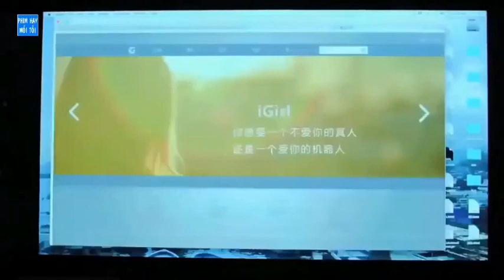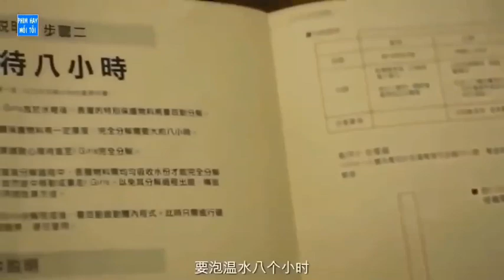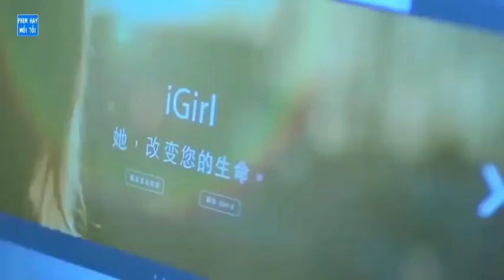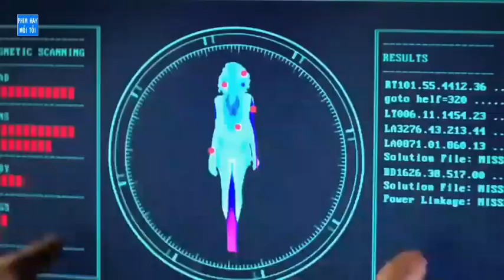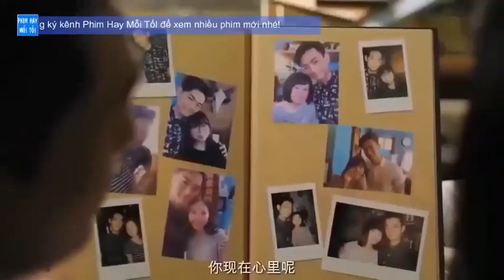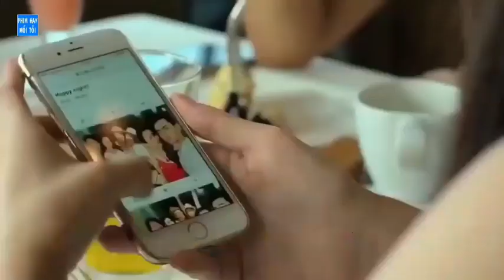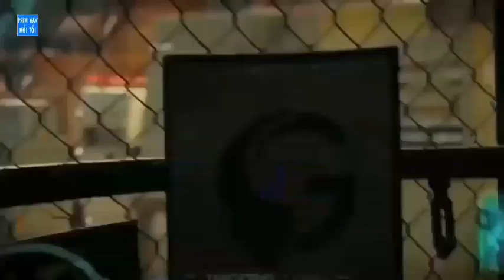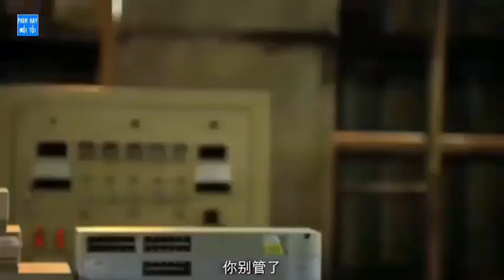Phim lẻ Người Lớn Búp Bê Người Máy Tình dục /ChannelsNPH